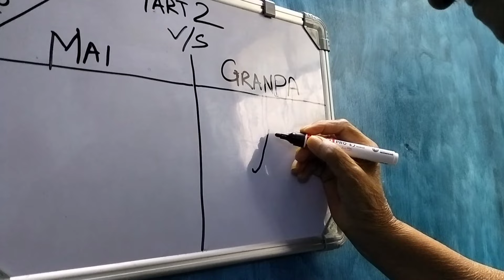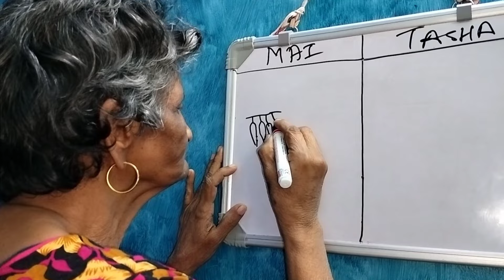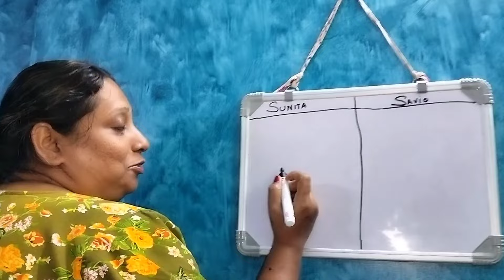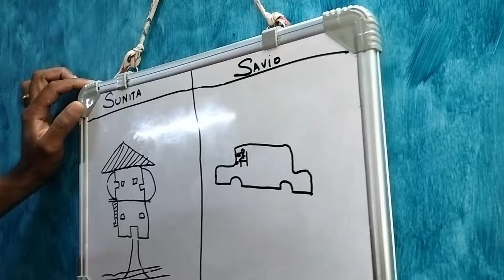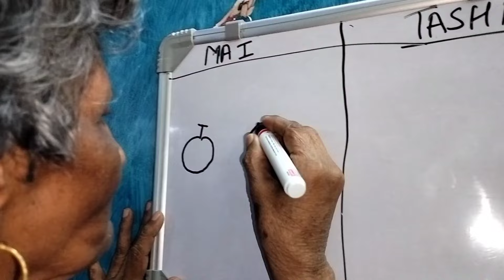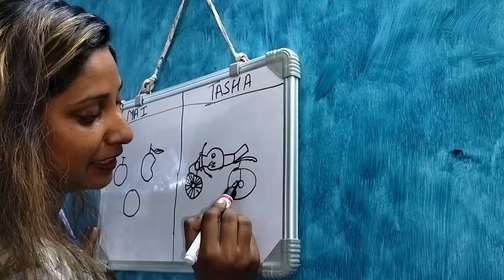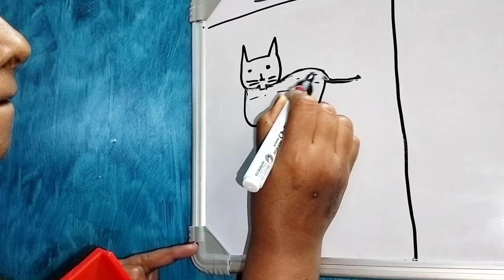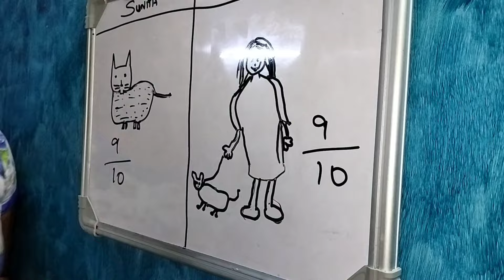Family Drawing Challenge Part 2 funny😂😂